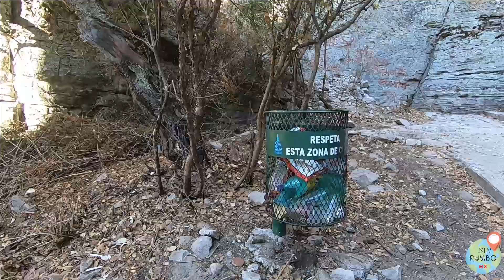CAÑÓN de los MILAGROS. SENDERISMO Y MISTICISMO.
Las Iglesias es un pequeño rinconcito en el estado de Guanajuato, específicamente en el municipio de San José Iturbide. Fue un lugar utilizado para oficiar misas católicas, principalmente en el tiempo de la guerra cristera, aunque se sigue usando en eventos o

Se camina tan solo un kilometro y medio desde donde se dejan los autos. Si vas a este lugar, cuídalo y disfruta de una buena caminata.